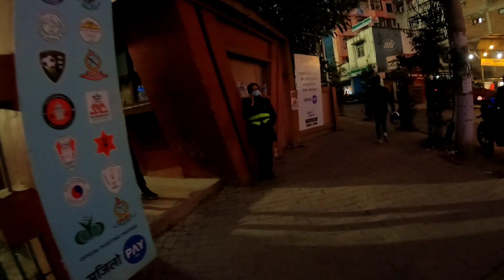Dasarath Rangasala || Match Day || PUNDU Vlogs || #21